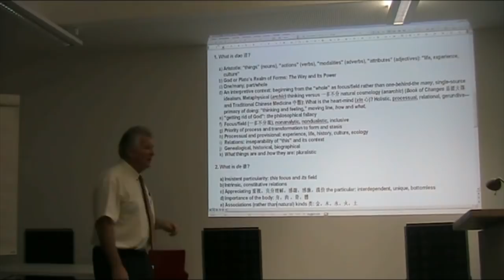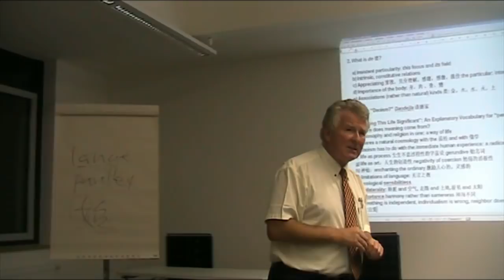Roger T. Ames - Daoism 5 / 6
Making THIS life significant - Rethinking modern education in the light of Daoism.
Public lecture at Alanus University in Alfter, Germany.
Prof. Dr. Roger Ames of the University of Hawaii is one of the best renowned translators and interpretators of Chinese philosophy.
This lecture was given at Alanus University, a place where a true transdisciplinary dialogue and exchange is one of the highest aims.